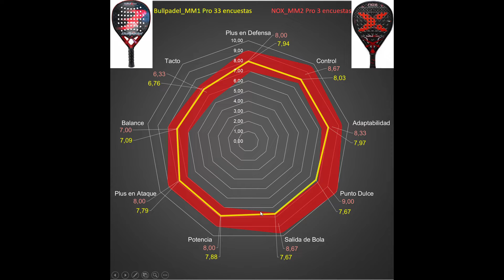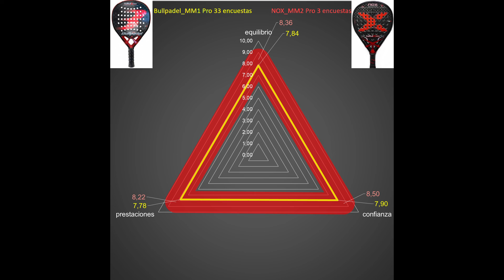Primeras encuestas recibidas de la NOX MM2 Pro. Comparativa con Bullpadel MM1 Pro